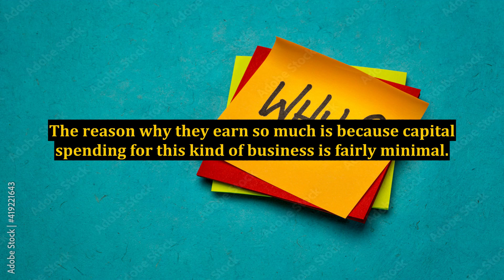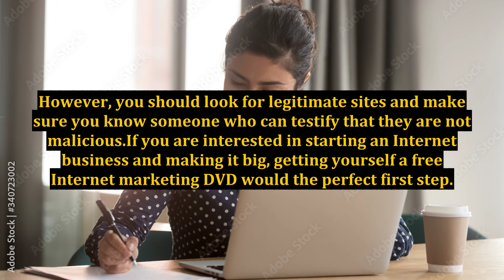Free Internet Marketing DVD - Equipping You Well For an Online Business